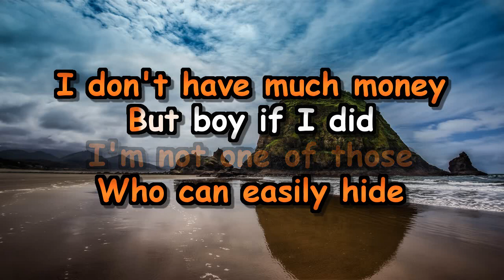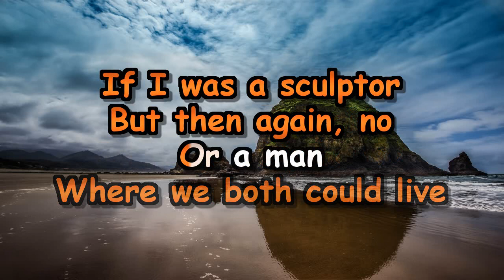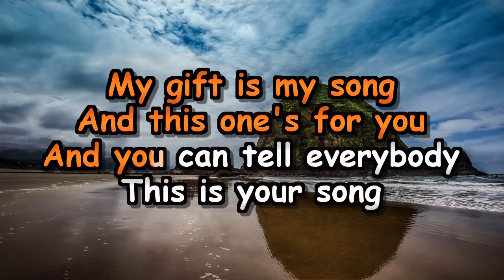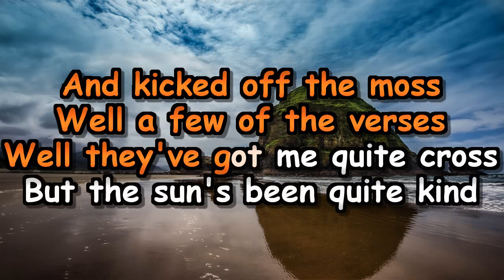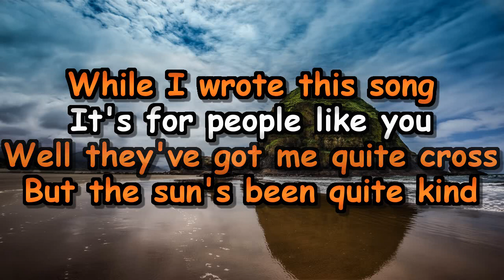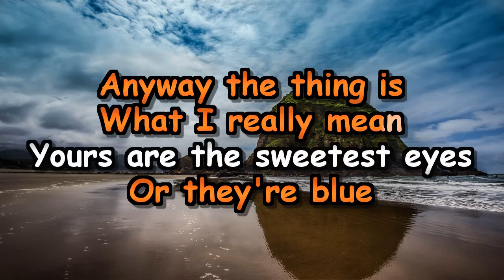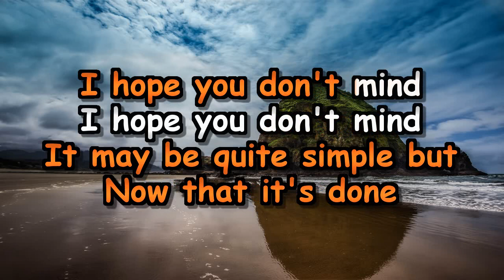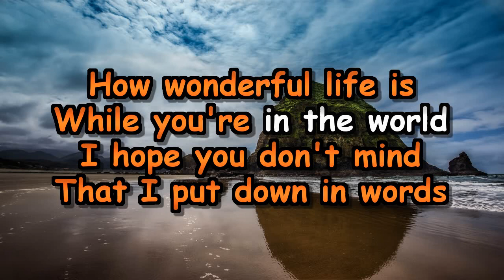Your Song (Karaoke) Happy Bee